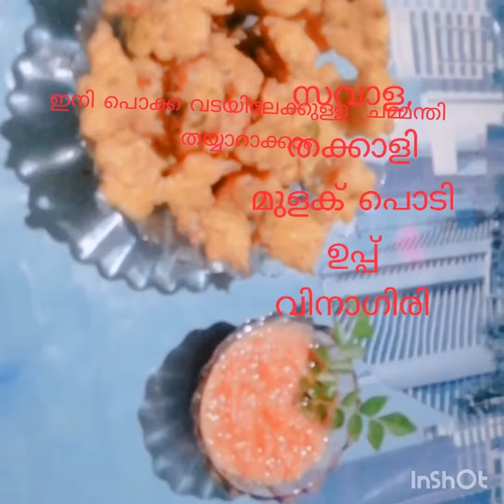തട്ടുകട സ്റ്റൈലിൽ പൊക്കവടയും ചമ്മന്തിയും! Easy snack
വൈകുന്നേരങ്ങളിൽ ഈസി ആയി ഉണ്ടാക്കാൻ പറ്റുന്ന  സ്നാക്ക്, ! Try it😍😍